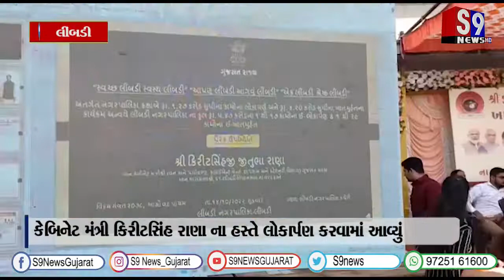લીંબડી શહેરમાં કુલ રૂ. 8 કરોડના વિકાસલક્ષી કામોનું લોકાર્પણ